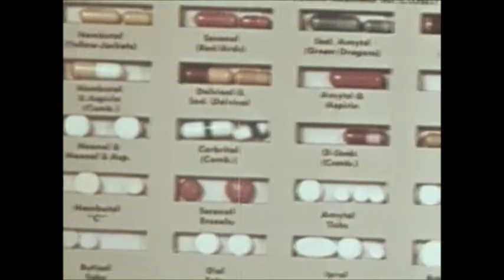subject: narcotics - hasi (idm, electronica, beats...)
subject: narcotics by hasi

c+p 2022 @ nrg 5 finger studios